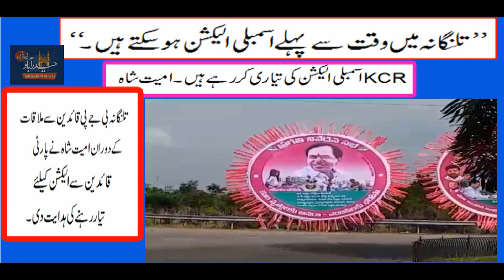Amit Shah tells Telangana BJP leaders to be ready for polls